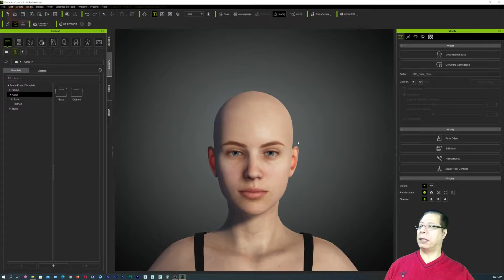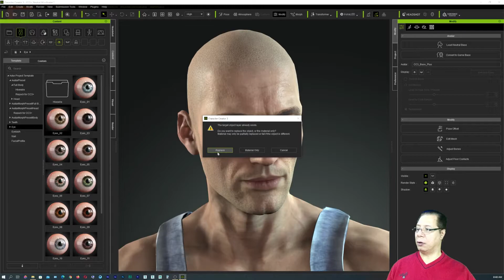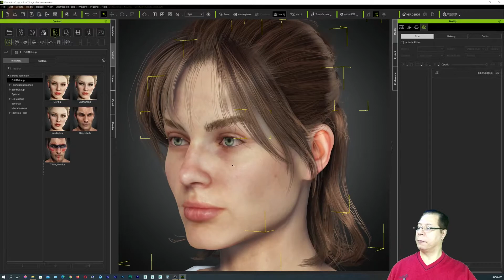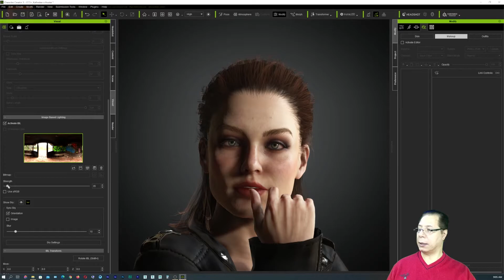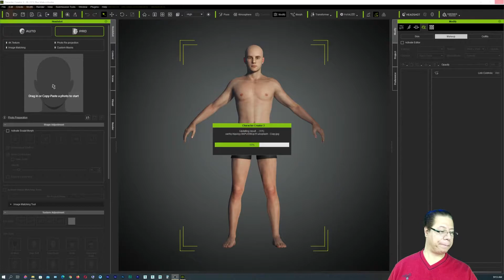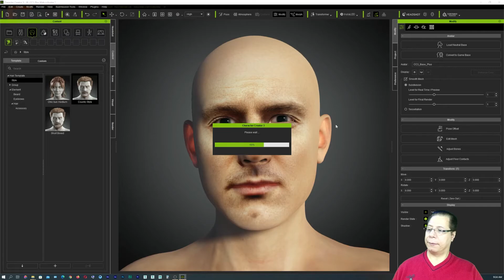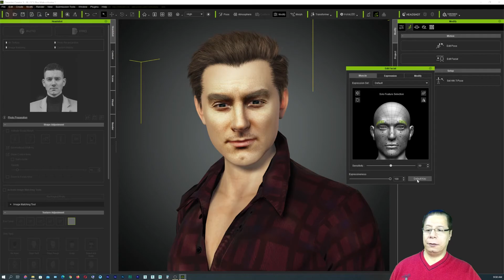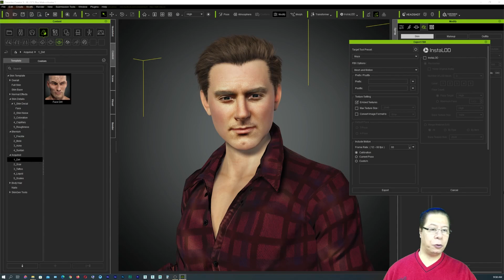الكراكتر ببساطة تعلم كراكتر في ساعة Character Creator -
الموديلينج ببساطة / دورة تصميم الشخصيات
الكراكتر ببساطة عمل الشخصيات و تحريكها Character Creator  -
عمل الانيميشن للشخصيات  هو تخصص نادر و مميز
كثيرا ما نرى 3d animation character  و نعرف ان برامج تصميم الشخصيات معقدة و صعبة
لكنها في الحقيقة اي برنامج تصميم الشخصيات Character Creator  الذي نشرحه في هذه الدورة برنامج بسيط جدا و سهل في التعامل عمل الانيميشن
تصميم الشخصيات بواسطة برنامج character creator هو عمل ممتع و سهل
دورة تصميم الشخصيات من البداية  ثم نشرح برنامج IClone  لتحريك الشخصيات
فنكون تعلمنا تصميم و تحريك الشخصيات باستخدام برنامج كراكتر كرياتور و برنامج اي كلون
و يمكنك تصميم الشخصية و استخدامها في عمل الافلام و ايضا يمكنك تصميم شخصيات الالعاب
فهذه الدورة تفتح لك افاقا جديدة في هذا العالم عالم تصميم الشخصيات و تحريكها

كل البرامج بكل بساطة
التعليم ببساطة
اي ان كل شركة مصنعة لبرنامج تحاول ان تجعله بسيطا سهلا للتعلم
اي ان طبيعة المنافسة تساعدك ان تتعلم كل ما يمكنك لذلك
فمبدأنا ان كل شئ ببساطة و كل برنامج ببساطة نستطيع ان نتعلمه و نجيده في اقل وقت و بافضل مهارة ممكنة
و من برامجنا
اللوميون ببساطة
التوينموشن ببساطة
الماكس ببساطة
السكتش اب ببساطة
المايا ببساطة
الكراكتركرياتور ببساطة
الايكلون ببساطة
الانريل انجن ببساطة